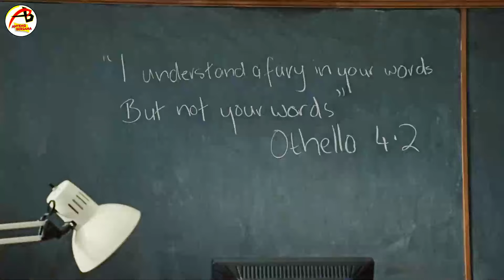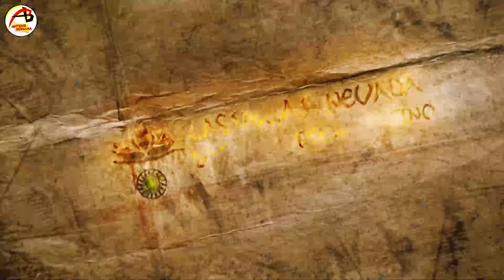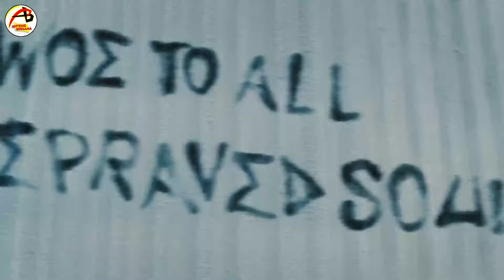GAWAT‼️PARA DEWA NGAMUK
Selamat datang di Channel Anteng Bersama
Channel yang membahas seputar Alur Cerita Film.
Dan kali ini kita akan membahas film yang berjudul :
.:: Percy Jackson & the Olympians- The Lightning Thief (2010) ::.
Bercerita tentang ancaman para Dewa terhadap Bumi dan Manusia.

- Jadwal upload setiap jam 17:00 WIB di hari yang tidak bisa ditentukan tergantung selesainya editan.
- Terimakasih yang selalu support channel ini, semoga di balas oleh Allah dari apa yang kalian berikan Aamiin..